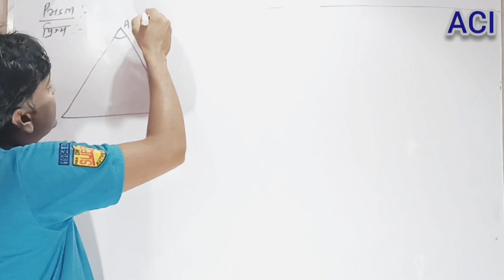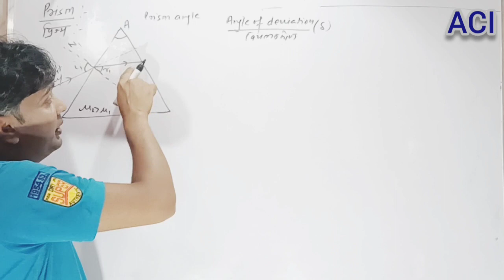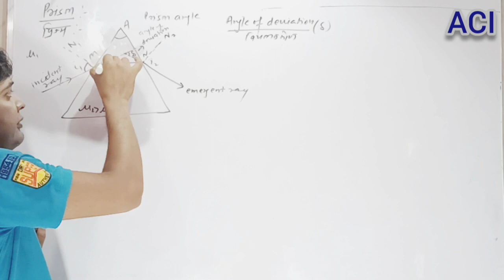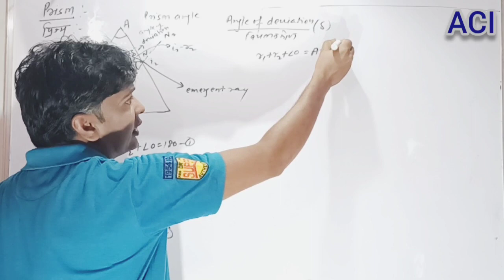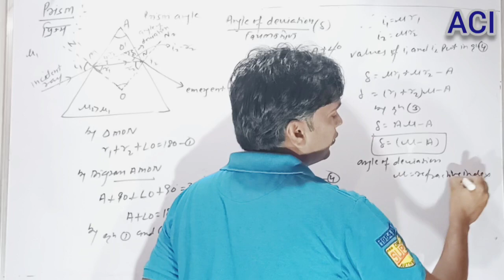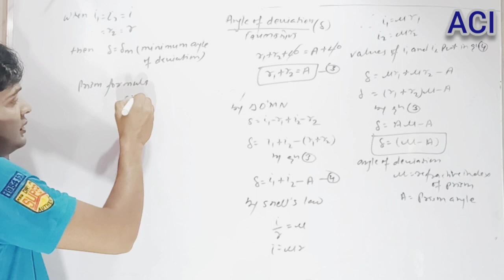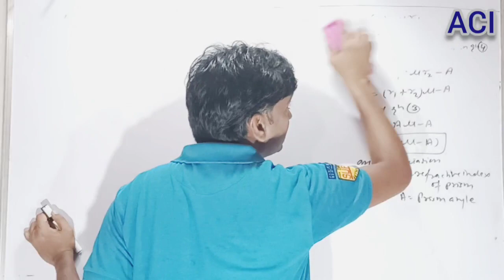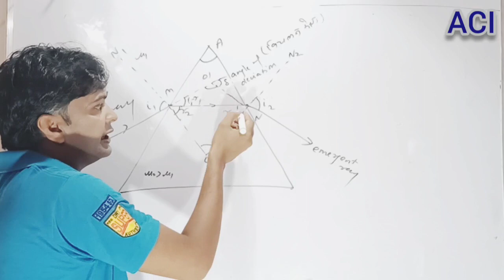Physics | 12th | Prism | Dinesh sir | ACI